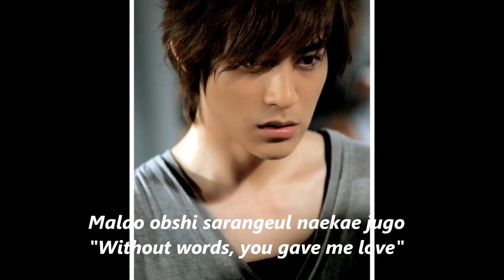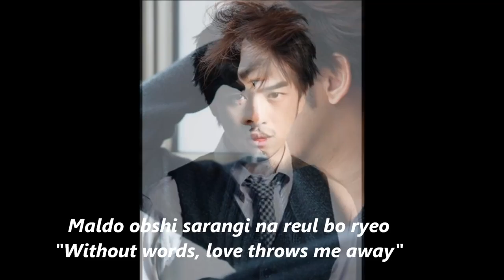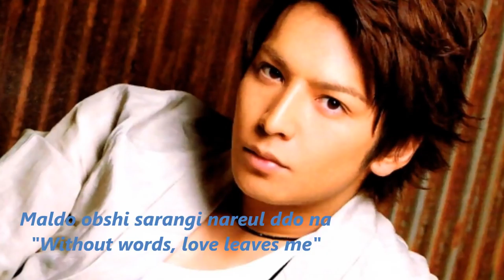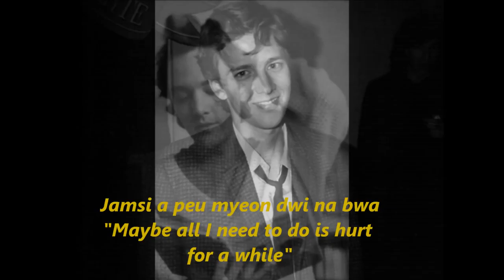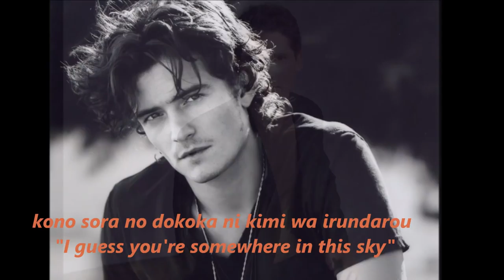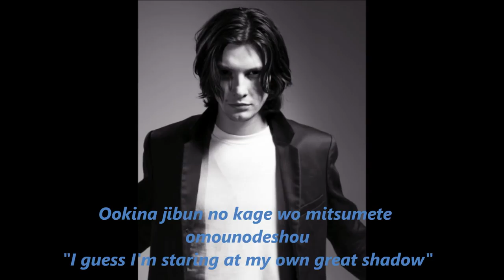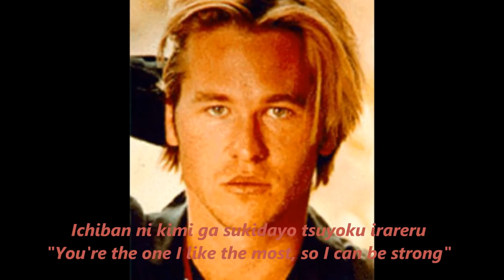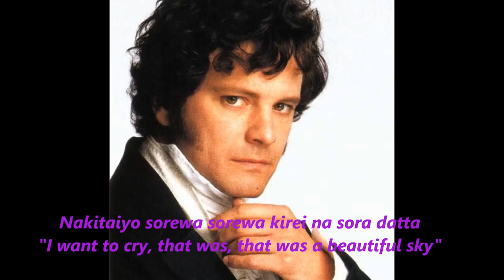Without Words/ Cloudy Noon/ Planetarium